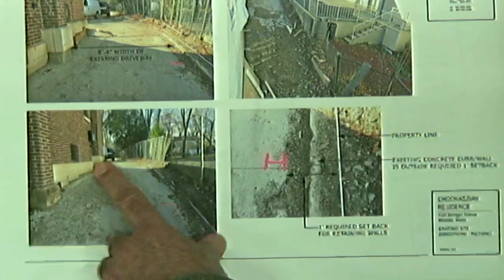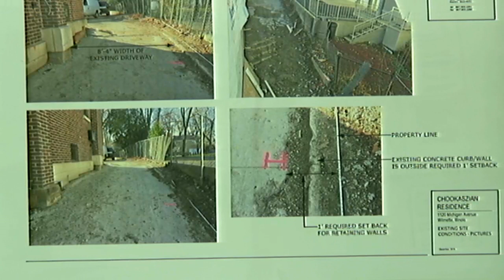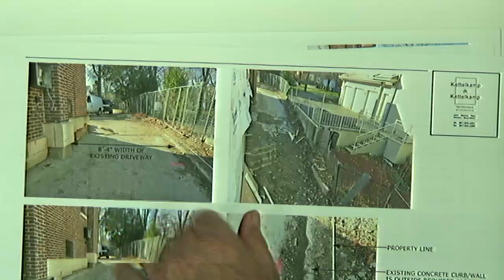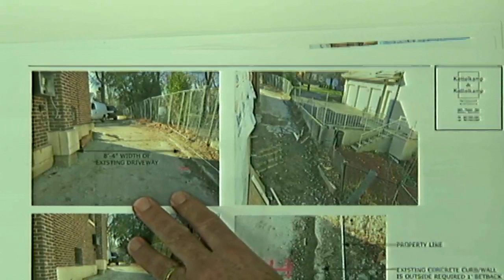Zoning Board of Appeals 1/15.2020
Live broadcast of Wilmette Community Television (WCTV-6)